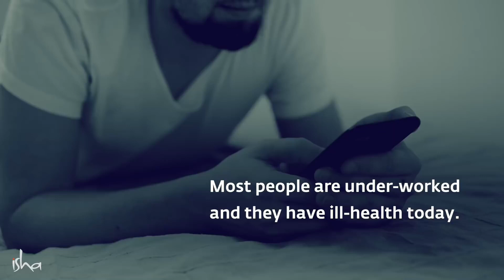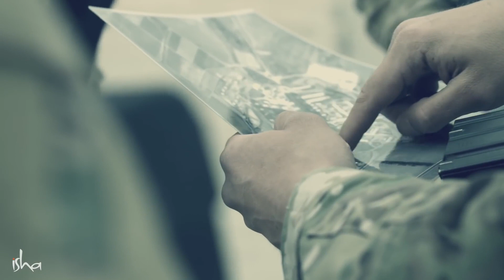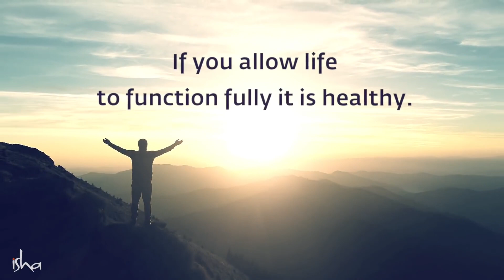Prevent 90% of Diseases With These Two Things – Sadhguru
Eliminating 90% of humanity’s ailments is simpler than we think – we just have to handle two things. Sadhguru explains.

sadguru speech in english,
sadhguru on success,success,how to unlock your innate genius